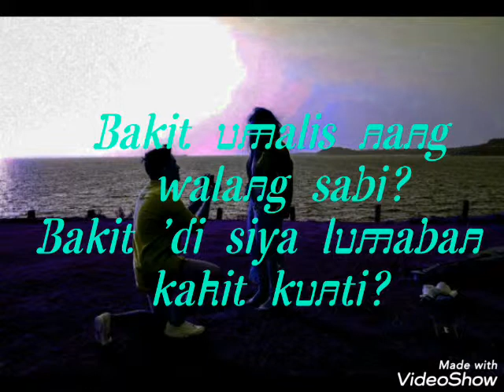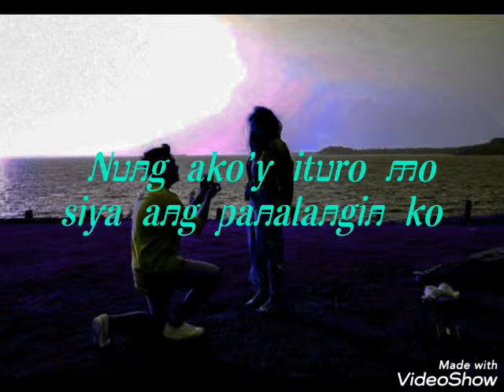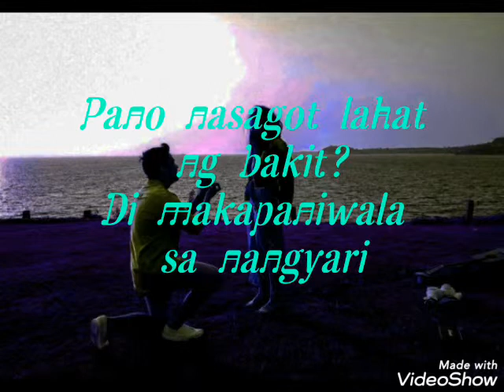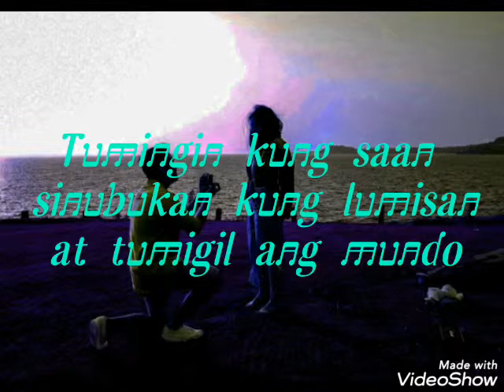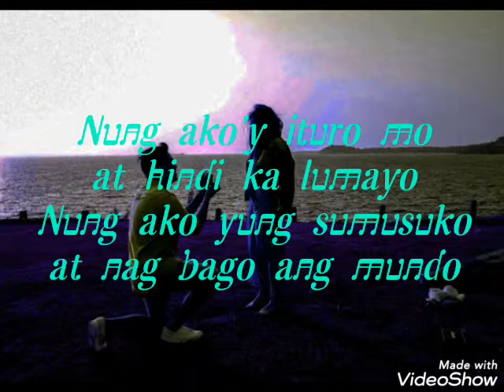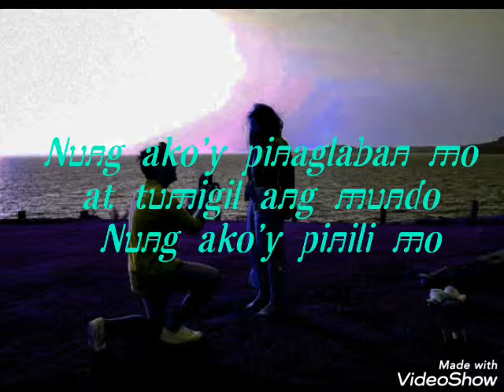TAGPUAN by Moira Dela Torre [edited by Thonex ant shing Flores]